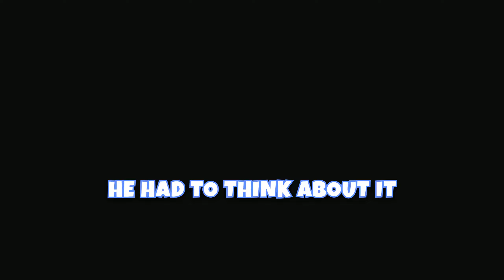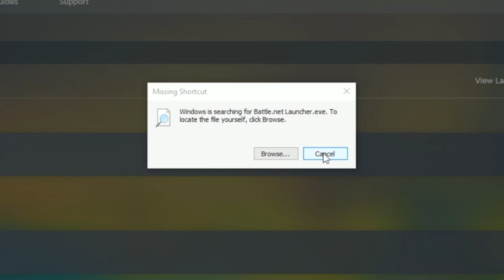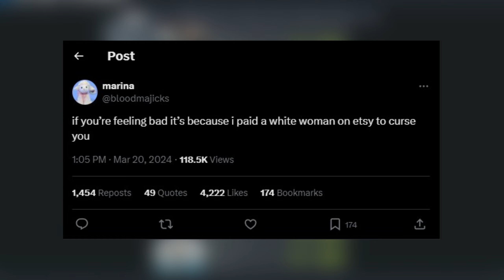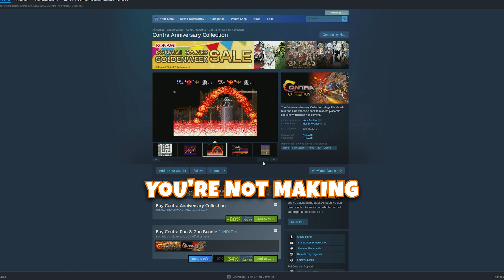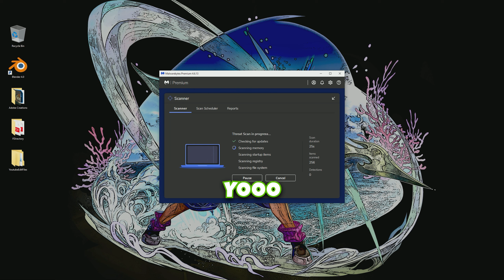Come Again Funny Moments (Leftover Funnies)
Leftover Funnies is a series combining leftover funny moments from different games that I won't be making dedicated videos from.

Editor:  @jakeymcman

Timestamps:
0:00 Intro
0:12 Dragons Dogma 2
3:18 Discord
6:37 Outro